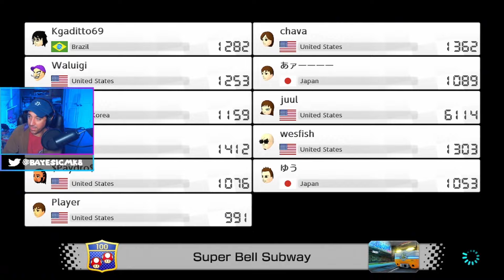HOW TO DOMINATE IN MARIO KART 8 DELUXE ONLINE | Item Management Guide (Part 1)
Item management is one of the most complex topics in the entire game, and in this new series, I'm going to teach it by fully commentating my races so that you can see what's going through my head at every point in time during a race

0:00 General tips and tricks
2:57 Race 1 (Tick Tock Clock)
7:00 Race 2 (Neo Bowser City)
11:16 Race 3 (Mario Kart Stadium)
14:34 Race 4 (Tick Tock Clock)
17:18 Race 5 (Thwomp Ruins)
20:05 Race 6 (DK Jungle)
23:30 Race 7 (Yoshi Circuit)
27:06 Race 8 (Super Bell Subway)
30:28 Race 9 (Ice Ice Outpost)